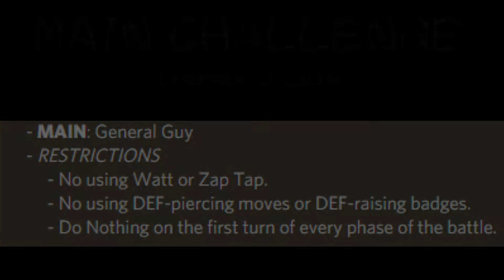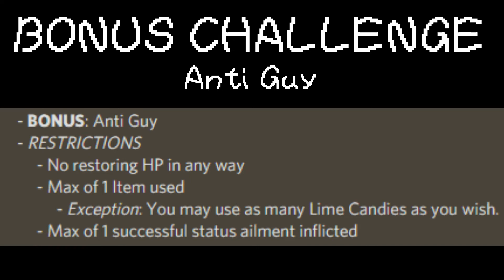Paper Mario Community Challenges [September 2018]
For more information on community challenges, please read the playlist description.

Music is by my brother, A.J. Klaproth (also known as Player2). Check out his YouTube channel for more sick VG remixes!